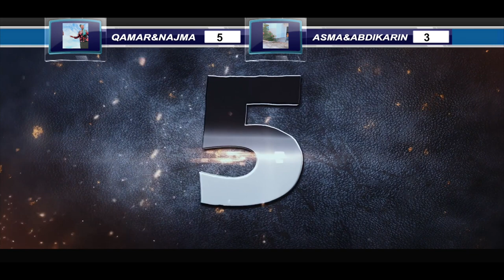LAMANAHA UGU SHIDAN 2020, Qamar sugani ft Najma Nashad vs Asma love Ft Abdi Karin Shaah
My Beautiful People. Fikir Kina wa Muhim waxi Fikir ah Hoos Inogu So Qora
                       My GEAR
: Camera GH5